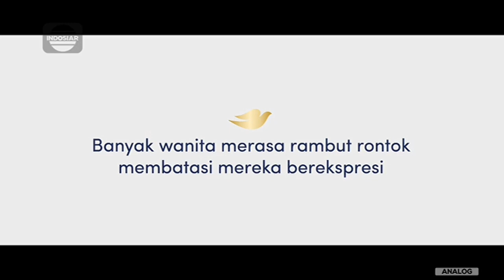Dove Rambut Rontok • Testimoni Kebebasan Ekspresi Ver. 1 • TVC Edisi 2023 • Iklan Indonesia 15 sec